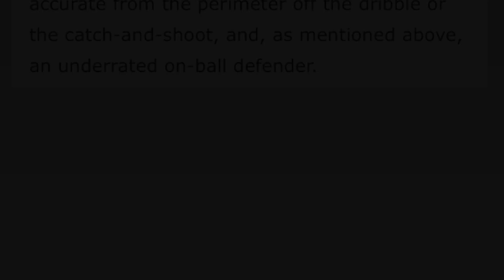Game 2 • Central Cali Prospects Showcase • Top 4 Performer • 2026 PG McKae Amundsen • August 2023